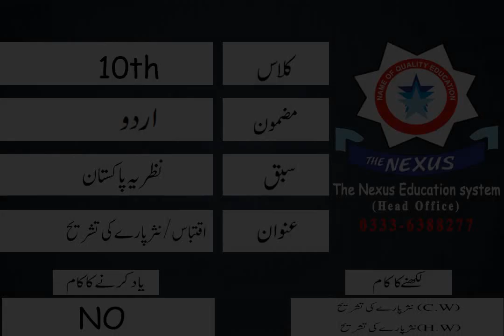10th Class Urdu-Lecture-11- 2020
Lecture by: Miss Farzana